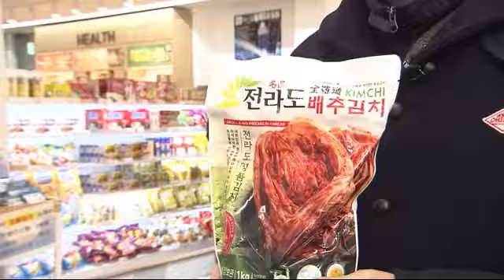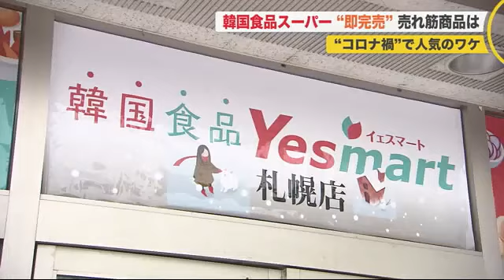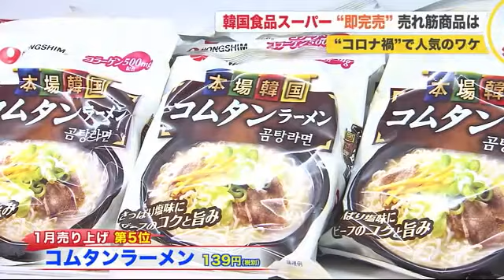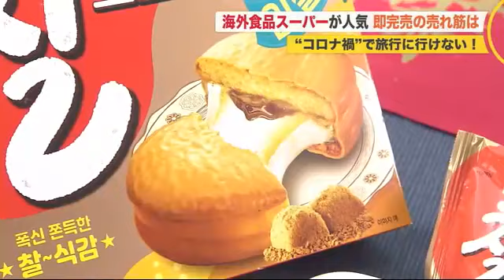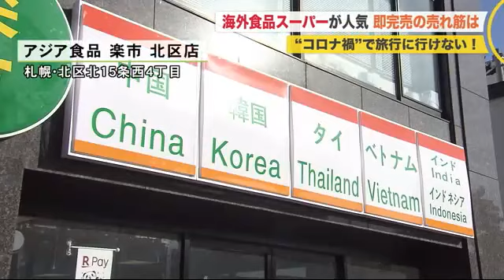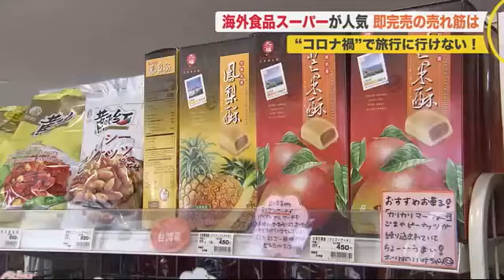1日1000人超の客が！ コロナ禍で韓国スーパーが人気 旅行気分を味わいたい (21/02/28 10:00)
いま、韓国など海外の食品専門のスーパーが大人気となっています。新型コロナウイルスの感染拡大が影響しているというんですが、一体どういうことなんでしょうか？

　三宅 真人 記者：「韓国の食材がたくさんある店内では、レジまで長い行列ができています」

　北海道札幌市西区のスーパー「Yes mart札幌店」。本場のキムチやインスタントラーメン、マッコリや焼酎など1000種類を超える韓国の食品が並んでいます。

 女性を中心に平日は約500人、休日には1000人を超える客が訪れるといいます。この大人気のワケは何なのでしょうか？

　女性客：「海外旅行に行けなくなったので、少しでも韓国気分を味わえるかなと思って」

　女性客：「キムチ餃子と、ホットクと、チヂミと、韓国のりを買いました」

　女性客：「みんなで『韓国へ行こう』と話していたのに行くことができず、せめて家で韓国を楽しもうと思って」

　新千歳空港と韓国を結ぶ定期直行便は、ピークの2019年8月には週111往復ありましたが、2020年3月からは全便運休が続いています。

　北海道民にとって最も身近な海外だった韓国が、一気に遠くなってしまいました。そこで、家で韓国の味を楽しもうという人が訪れているのです。

　どんな食品が人気なのでしょうか？

　Yes mart札幌店 安 順蘭 店長：「このポテトチップスには、はちみつとバターが入っていて、甘くて食感もよく女性にも人気があります」

　「ハニーバターチップ」。2014年に韓国で発売された際には、買い求める人が殺到し社会現象にもなりました。こちらの店では2021年1月の月間売上ランキング第8位でした。

　千須和 侑里子 アナウンサー：「バターの香りが、袋を開けた瞬間からすごいです。口に入れると、じゅわっとコクが広がり、はちみつの甘さが加わっておいしいですね」

　2021年1月の売り上げ第5位だったのは「コムタンラーメン」です。スープは辛くなく細麺でコシがあります。

　Yes mart札幌店 安 順蘭 店長：「牛骨スープがベースで、コラーゲンが入っているので女性に人気があります」

　実は、こちらの店が韓国食品を取り扱うようになったのはわずか4か月前。それまでは全く違う業態でした。

　Yes mart札幌店 安 順蘭 店長：「インバウンド向けの免税店だったので、日本の商品が並んでいました」

　元々は、主に韓国からの観光客むけの免税店でした。2018年度には、北海道内に年間約73万人の韓国人観光客が訪れていましたが、コロナ禍でそれが途絶えました。

　Yes mart札幌店 安 順蘭 店長：「不安でした。仕事を失うかどうか不安で、不安で…」

　苦肉の策で、日本人向けの韓国食品スーパーに衣替えしたところ、大当たりしたのです。

　さらに、入荷してもすぐに売り切れてしまうという絶品スイーツがあります。

　Yes mart札幌店 安 順蘭 店長：「これです。なかなか入って来ない商品で、中に餅が入っています」

　「チョコパイきな粉餅」。その名の通り中に“きな粉餅”が入ったチョコレートパイです。韓国のスーパーでは日本へのお土産として大人気の品です。

　千須和 侑里子 アナ：「きな粉のいい香りがします。おいしい、ふんわりとしたパイの中にマシュマロとお餅が入っているんですね」

　韓国だけではありません。海外旅行をあきらめざるを得なくなった人たちはこんなところにも！

　三宅 真人 記者：「北海道大学の近くに来ています。アジア食品という看板がかけられた、こちらの店に行ってみたいと思います」

　北海道札幌市北区のスーパー「アジア食品 楽市 北区店」は中国やタイ、ベトナム、インドネシアなど、アジア各国の食品を1000種類以上取り扱っています。元々は北海道大学の留学生などがよく利用していましたが…。

　アジア食品 楽市 北区店 青山 天恩さん：「日本の客が3倍くらいに増えています」

　コロナ禍で海外旅行に行けない北海道民の需要が増えているんです。

　女性客：「これを探しに来たんです。ライムリーフという葉で、タイ料理に使うんです。まだまだ、タイ旅行へは行けそうにないので」

　せっかくなので、北海道にいながら異国情緒を味わうのに、おすすめの食べ物を紹介してもらいました。

　アジア食品 楽市 北区店 青山 天恩さん：「中国の『臭豆腐』というものなんですけど…」

　中国や台湾の伝統食品「臭豆腐」です。豆腐を発酵させたものでチーズのような味がするといいます。独特なにおいが癖になり、本場の味が忘れられないとリピーターになる人もいますが…。

　三宅 真人 記者：「これはマスク越しでもなかなかですね」

　初心者にはなかなか手ごわい食品です。お店の人は食べたことがあるのでしょうか？

　アジア食品 楽市 北区店 青山 天恩さん：「家でよく両親が食べるんですけど、私は一度も挑戦できていないです」

　コロナ禍による旅行の自粛が生んだ海外食品ブームはしばらく続きそうです。

【韓国スーパーYes mart札幌店 売り上げベスト3】（2021年1月 税別）
1位：七星（チルソン）サイダー 65円（250ミリリットル缶）
2位：焼酎おちょこ 100円（1個）
3位：ボンボン葡萄ジュース 111円（238ミリリットル缶）

　1位の七星サイダーは1950年に発売された韓国の国民的炭酸飲料で、日本の炭酸よりも強めでさっぱりとした味わいだということです。

　2020年には発売70周年を記念して、人気グループBTSをコマーシャルに起用し、再び人気に火が付きました。

　コロナ禍でなかなか行くことが難しいですが、現地の食材で楽しんでみてはいかがでしょうか。